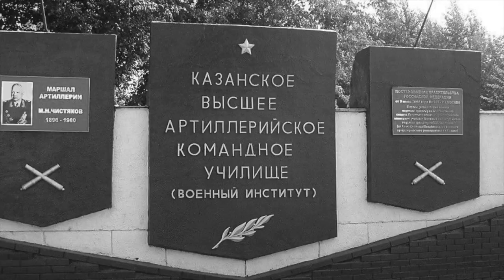КВВКИУ РВ выпуск 1993